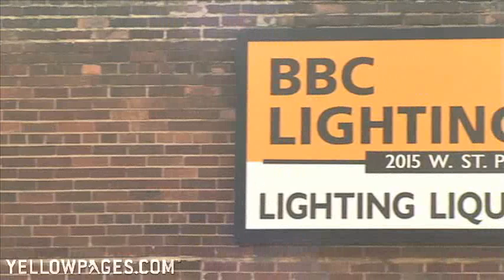BBC Lighting Milwaukee Lamps, Shades, Lights, Lightbulbs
Looking for options in lighting? Check out the selection at BBC Lighting in Milwaukee. At this huge warehouse, you can zip from one corner to another and learn about the many lighting options available to set the mood for any room. There's energy-saving lights for the office, lights that resemble sunlight, dimmer switches, chandeliers, LED lights and more. Stop in and see what's new in stock!